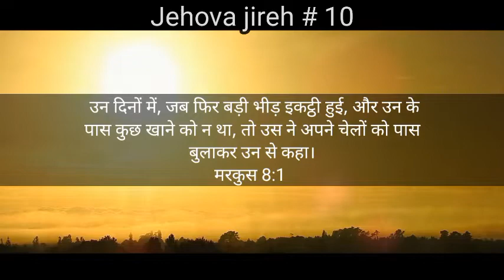Jehova jireh # 10 daily Hindi Bible Vachan || Pastor Raj kumar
यदि आपके पास कोई भी प्रार्थना विषय गवाही है तो हमें जरूर बताएं।
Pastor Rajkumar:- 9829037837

हम हर दिन आपके लिए जो परमेश्वर बातें करेगा आप तक पहुंचाएंगे।

जैसे परमेश्वर आपको इस वचन के द्वारा आशीष दे रहा है आगे लोगों को यह वचन पहुंचाने की जिम्मेदारी आपकी।